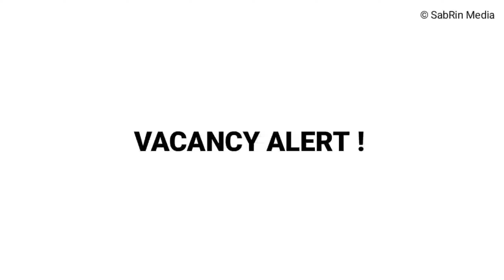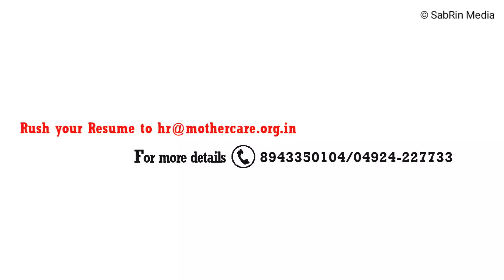Hospital Job vacancy | mother care hospital mannarkkad | Job_opportunities | 2021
Job vacancy

Staff Nurse
B.Sc Nursing/GNM

Public Relation Officer/Marketing officer
Minimum 2 year Experience in Hospital

Lab Technician
B.Sc MLT/DMLT (DME Approved)
Minimum 1 year experience in Laboratory

Dialysis Technician
Diploma in Dialysis Technician
Minimum 1 year experience in Hospital

Front Office Executive
Any Graduation
Minimum 3 year Experience in Hospital

Endoscopy Technician
Diploma in Endoscopy Technician

Sr. Radiographer
B.sc RT/DRT ( DME Approved)
Minimum 5 Year Experience in MRI & CT

This channel doesn't claim any right over them. The video is made just as an entertainment purpose and the movie promotions. no commercial use intended. The owners are welcome to ask to remove the video, kindly don't strike it down.

private jobs
fresher jobs
jobs, find job
wipro jobs, wipro job apply
private job
new update jobs
job vacancy
private company job
shrivastav education